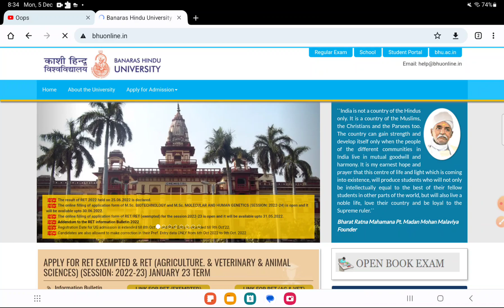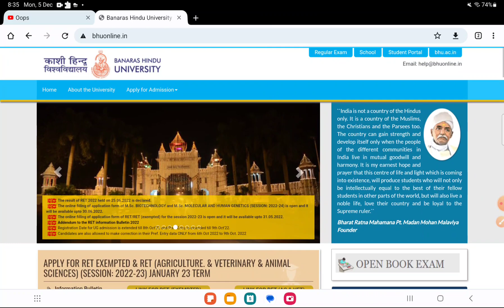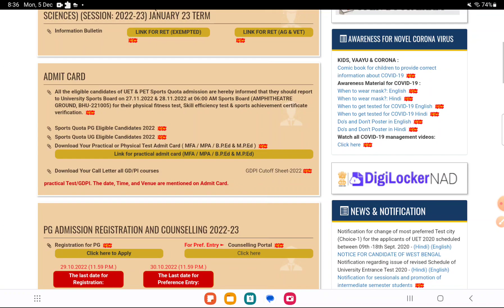BHU CHS form 2023 BHU CHS Class 6th 9th 11th form 2023 BHU school admission form 2023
BHU application form kaise bhare

bhu updates
bhu mba admission form 2022
bhu mba ib admission form 2022